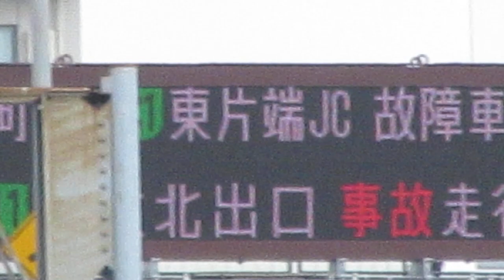事故図形・故障者渋滞 名古屋高速 東別院 入口情報板 道路情報板